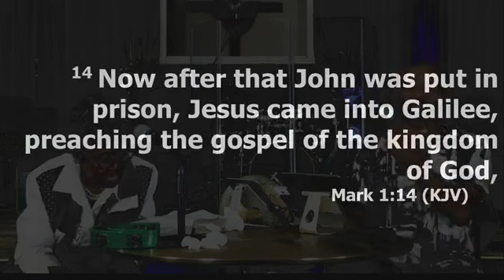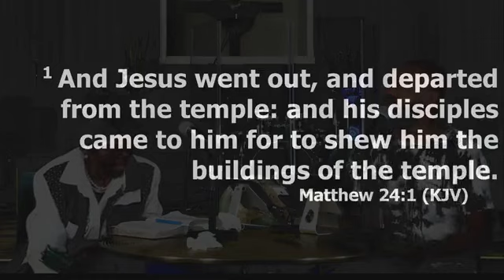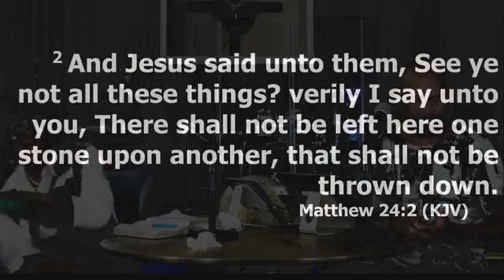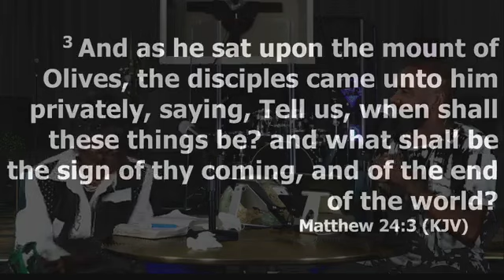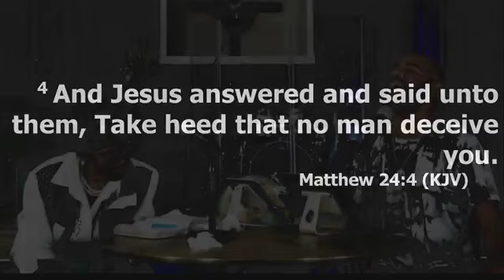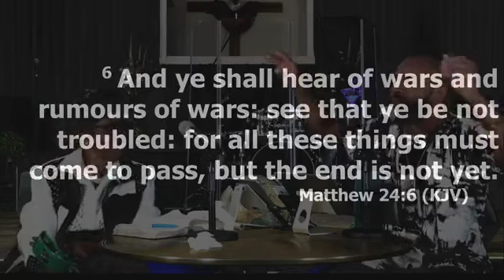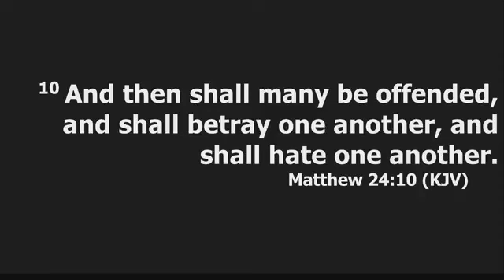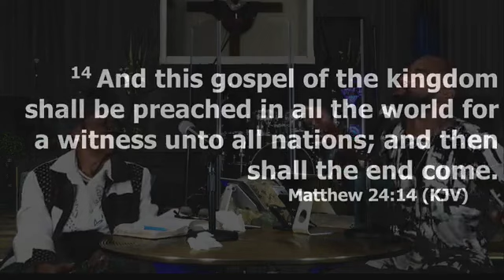Another Look | Pastor Tim Rogers (8.14.23)